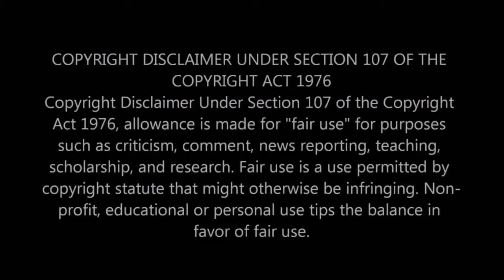Hindi Medium Last Scene Song and Dance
This Movie was really impressed me and the last act and song from the poor students stucked in my head for months.
Thanks for produced us such quality and inspirative movie, I hope there's more movies like this in the future.

Hindi Medium (2017)